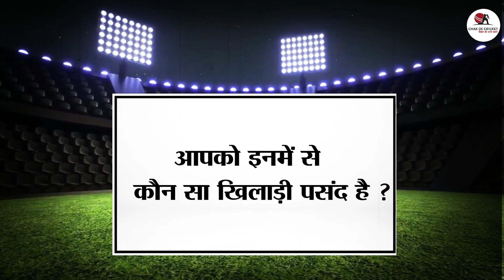टेस्ट क्रिकेट में छक्का के साथ खाता खोलने वाले सिर्फ 13 खिलाड़ी !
Test cricket is the most difficult of all three formats of cricket and in this the fielding team decorates the field in a peculiar way. Batting in this format is considered a bit difficult because the batsman has to stay at the crease for a long time to score runs for the team.It has been seen on many occasions that batsmen open their account after playing a lot of overs. But the team of Chak De Cricket will once again present you with a shocking record.
Players who started the innings with a six in the history of Test cricket